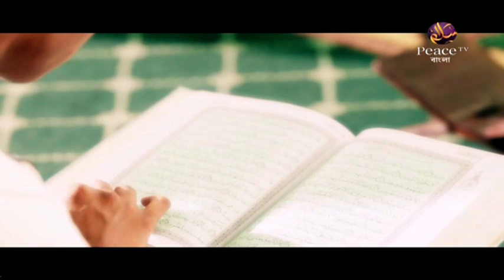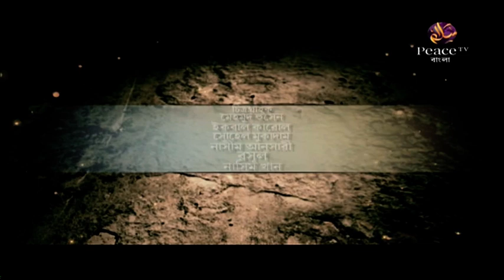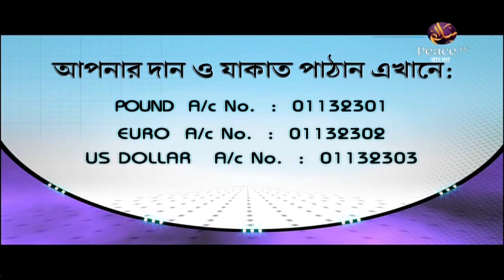১৮০. আল কুরআনের আলো। শাইখ মতিউর রহমান মাদানী। পিস টিভি বাংলা